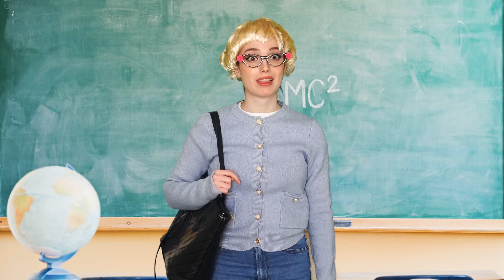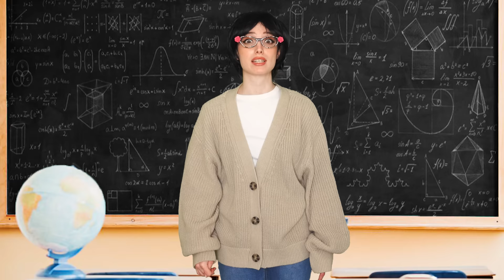ELEMENTARI vs MEDIE vs SUPERIORI in Gita!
Che differenze ci sono tra elementari VS medie VS superiori in gita? Scoprilo in questo video!